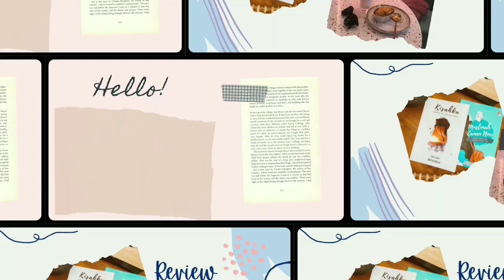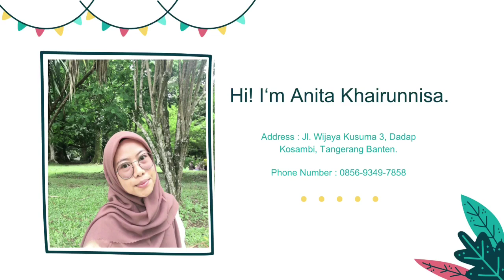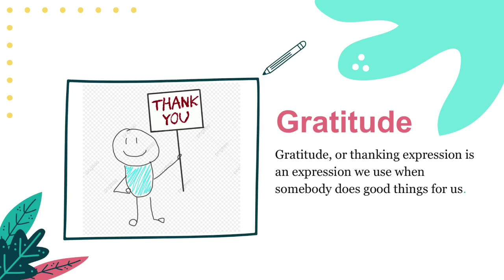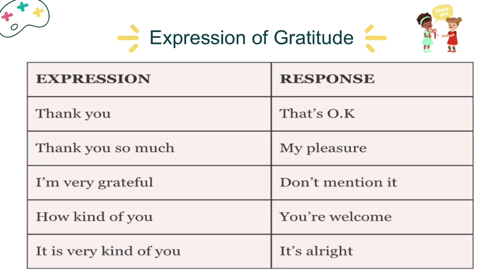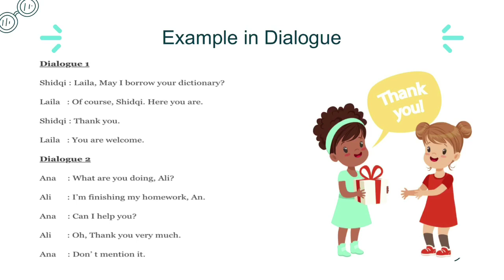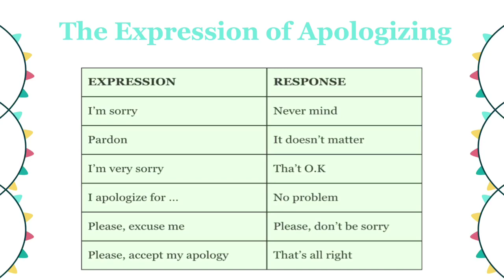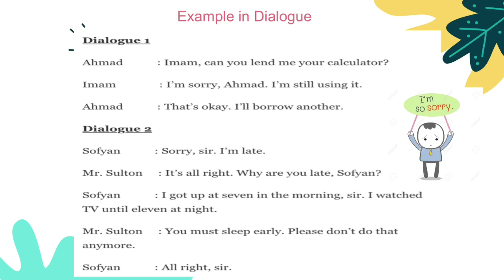THE EXPRESSION OF GRATITUDE AND APOLOGIZING - MATERI BAHASA INGGRIS KELAS 7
Assalaamu’alaikum  everyone! Semoga video ini bermanfaat yaa✨ mohon maaf jika ada kesalahan!